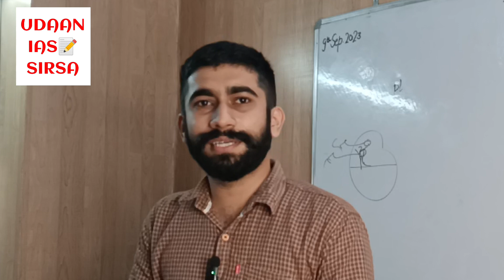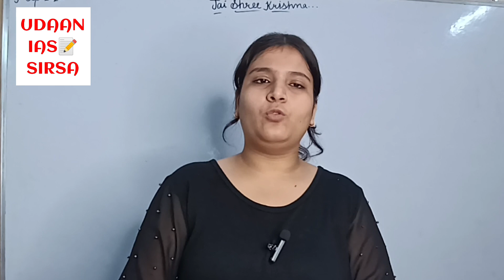Stage performance by Udaan ias sirsa